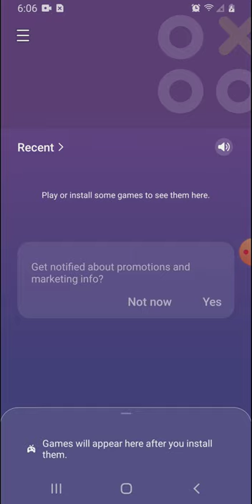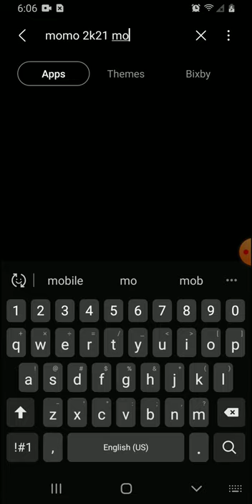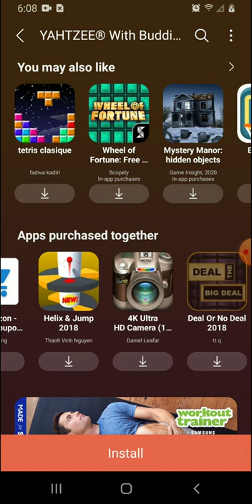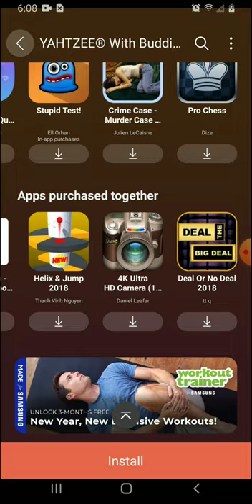Nba 2k21 Mobile Android - It's On Samsung Arcade 🙏😍